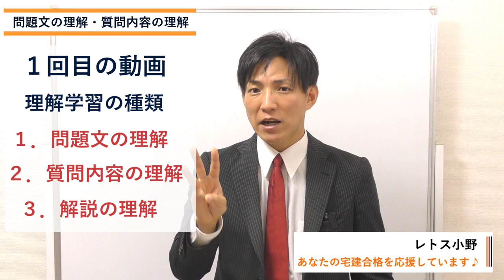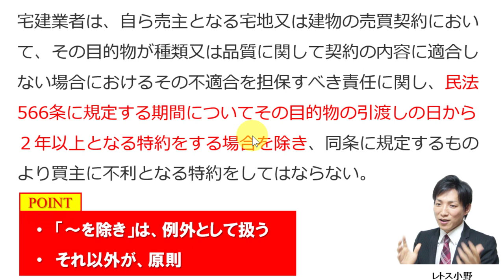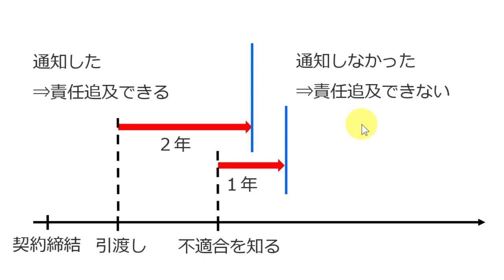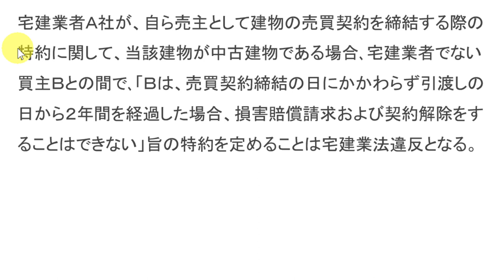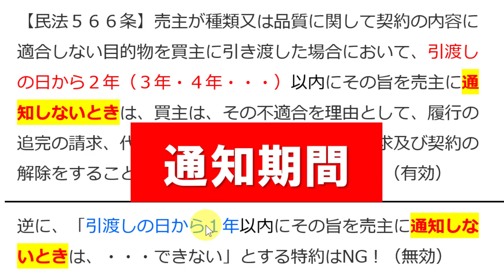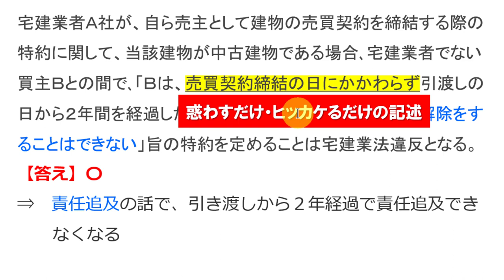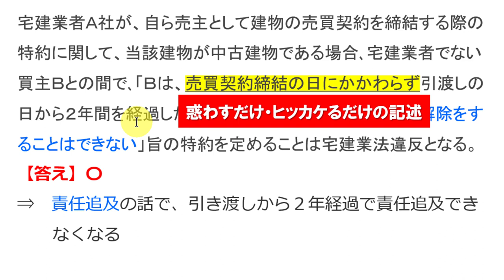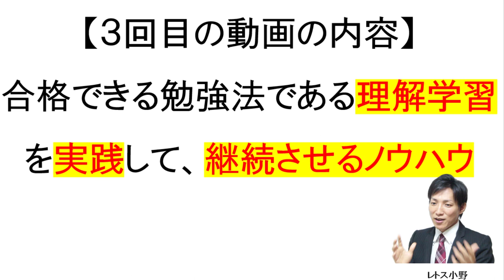【宅建勉強法その２】理解学習の具体例